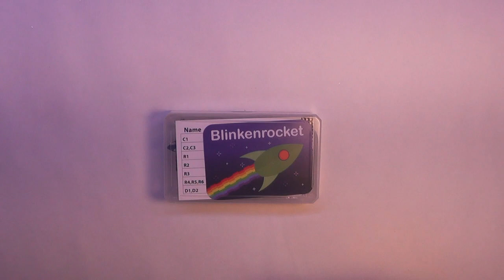Making the Mini Blinkenrocket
Build instructions for the Mini-Blinkenrocket

It's 100% OpenSource and has some incredible features such as:
 - Beginner friendly design
 - Custom Text and Framebased Animations
 - Updated via AUDIO from every Laptop/Tablet/Smartphone
 - No App install needed
 - Alternative open source Firmwares available (fE Game of Life)

We offer Workshopsets of 20pcs at an even lower rate, get in touch with us!